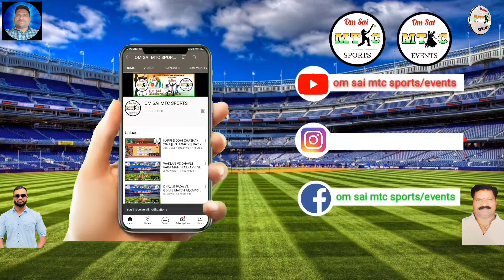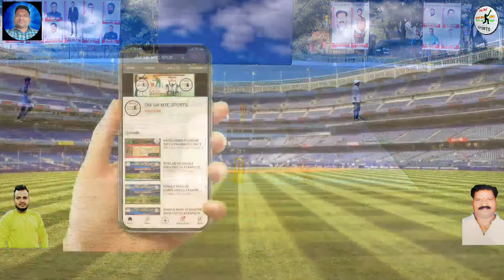KIRAVALI VS SAPARDE MATCH AT,LATE.RANJIT SMRUTI CHASHAK DESAI 2022 FINAL DAY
KALYAN DOMBIVALI